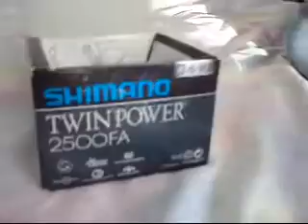Shimano Twin Power Japan